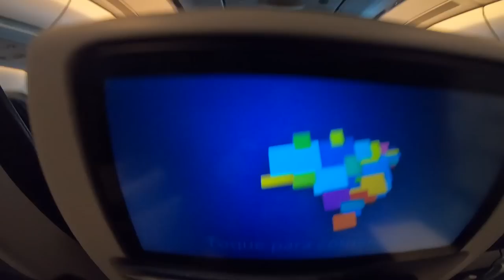Scram viajando com as HARLEYS, mas parece que ABRIU o BICO, e agora?Não Aguentou a pressão EP04